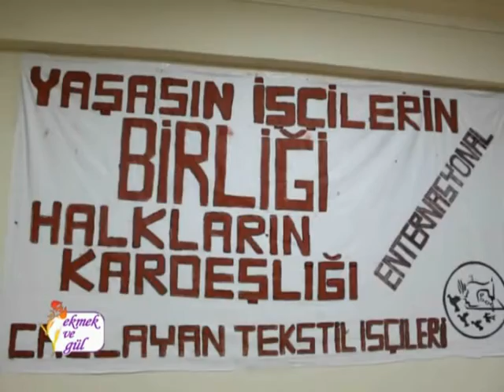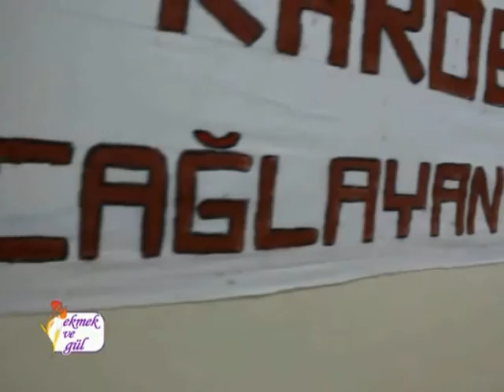7 Ocak 2015 Ekmek ve Gül Çağlayan tekstil işçisi kadınlar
İstanbul Çağlayan'da tekstil işçisi kadınları ziyaret ettik.
Tekstil işçisi kadınların çalışma koşulları nasıl? Sezon boşluğu nedir ve kadınlar bundan nasıl etkileniyor? Ekmek ve Gül'de bu kez tekstil işçisi kadınlar anlatıyor...